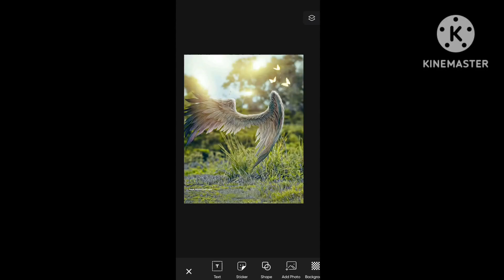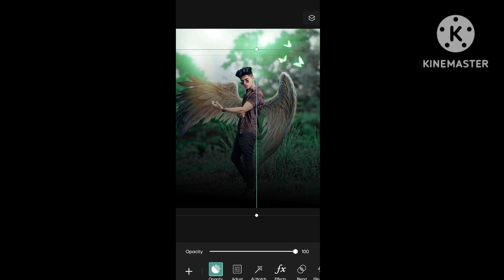wings background photo post Editing tutorial picsart background edit|2024